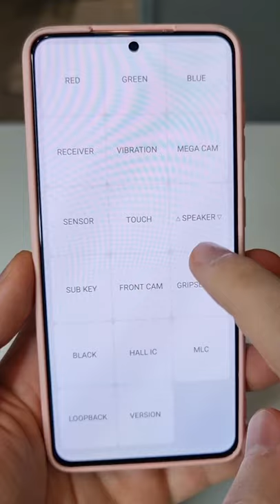Как Проверить Телефон Перед Покупкой